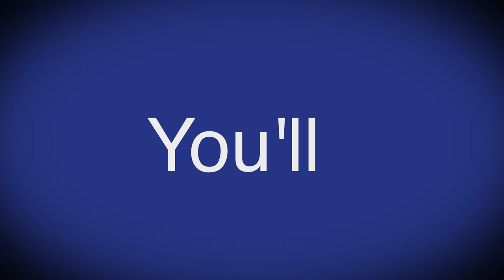What're you going to do, bleed on me?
Kinetic typography classwork for DGMD E-37